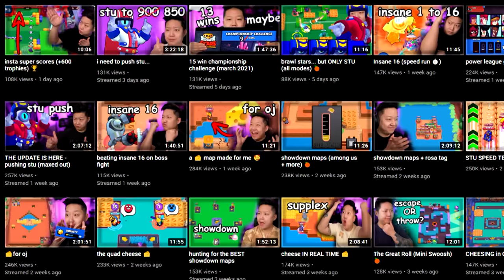Power League vs the BEST PLAYERS IN THE WORLD ​🍊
Unfortunately matching against the best players in the world:" IX, Tribe, Patchy, Rinse, Cryingman, Zoulan, Kitt, cutesans, Raz, Cori, Tyrant, secondbest.